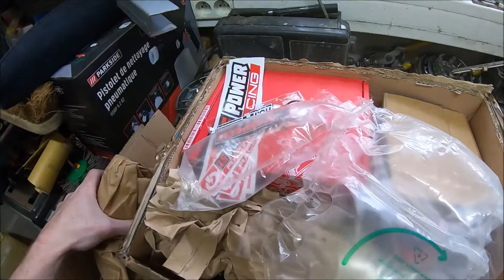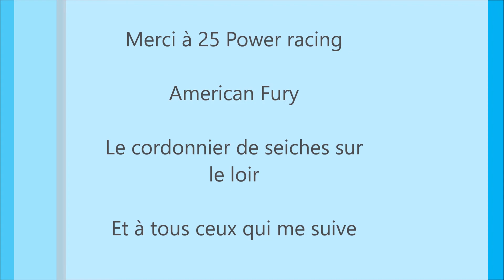Déballage du colis de chez 25 Power Racing pour le Yamaha YZF R 125...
Salut les motards et motardes et peut être futur motard(e)!

Aujourd'hui déballage du colis pour le 125 de chez 25 Power Racing ...

Un grand merci a 25 power racing pour leur soutient et leur conseille pour la préparation du moteur vivement le démarrage...

Merci à American Fury et  le cordonnier de seiches sur le loir de me suivre dans mes aventure et sa fais que commence pour une belle aventure...

Mes montures:
Suzuki 600 GSX-R 2002
Yamaha YZF R125
KTM Duke R 690

FACEBOOK: Camikaz Racing Team 49

Merci à tous ceux qui me suivent et qui me pousse à aller plus loin...

Ride safe.